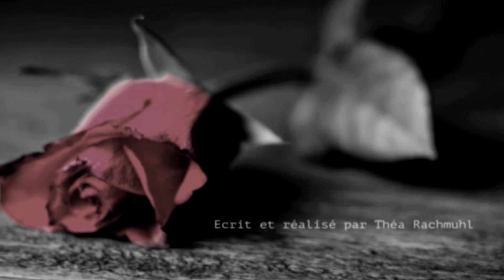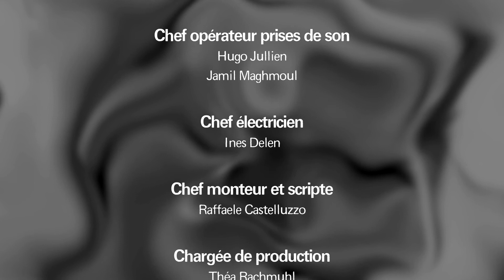CONTRARIE de Théa Rachmuhl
Découvrez CONTRARIE de Théa Rachmuhl, ancienne étudiante EMC CINEMA. Le film a reçu le prix du Public dans le cadre du Concours organisé par l'EMC et France Fraternités sur la Déclaration Universelle des Droits de l'Homme, DUDH: un Article, un Film.  CONTRARIE illustre l'article 16 de la DUDH. .